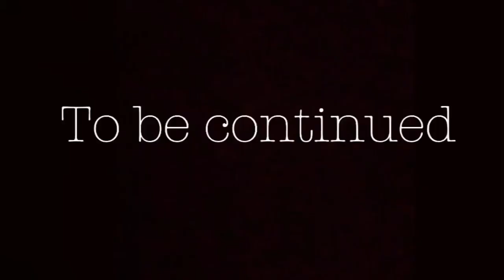Something serious happened *WATCH TILL END*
So I went to my “friends” house and this happened I’m not okay… You can’t trust everyone and this is proof, even those closest to you can betray you. Take this as a warning and please be careful around everybody because ANYTHING can happen and this is an example.